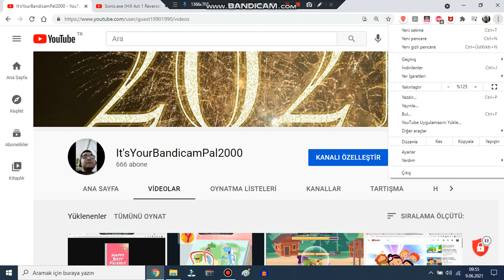I'VE HİT 666 SUBSCRİBERS! 😱😱😱😱😨😨😨😨😈😈😈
Oh no. That's Devil's number.